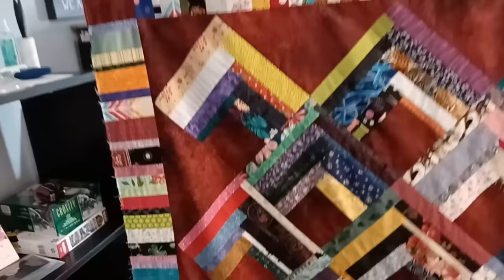How To Make "Strings Of Illusion" Free Verbal/Visual Scrap Quilt Pattern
Wanna make a stunning quilt out of your scrap fabric strings???
Well I have the Perfect Pattern for you!!!
This is a Free Verbal/Visual Pattern for your Scrap Strings.
Strings Of Illusion is a fun easy make that may take some time to piece, but has amazing results.
The strings look like they are floating.

You need 3 1/2 yards of a background + a bunch of strings.
Cut 9- 5" strips, sub-cut to 72- 5" squares.
Add strings to 2 sides back and forth (like a braid or half log cabin) till you get  to 10.5".
Then lay out on point 6 across by 7 down.
You will be cutting 6- 16.5" cuts, sub-cut to 16.5" Squares. Cut on both diagonals for side set in triangles.
On point corners are 2- 8.5" squares cut on diagonal once.
Then more strings cut 5" for border with 4- 5" square cornerstones cut from remaining 8.5" piece. Then piece together the quilt as shown in video on point.
Trim quilt and add the 5" string piano key border with cornerstones.  It's pretty simple.
Just takes a while to make this big for a size of 94"x106".  Took me a total of 20 hours to make,  spanning over 4 days.

Direct Mail USPS:
Tiffany Groff

(I share my mail on videos so if your sending something private let me know by email. Otherwise you stay in the "Fabric Protrection Program" and viewers only know it came from such and such state or whatever).